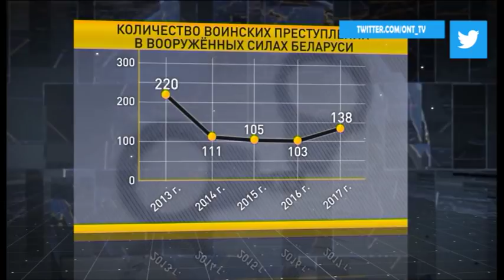Настоящее и будущее Вооружённых Сил Беларуси обсуждали на совещании во Дворце Независимости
31 мая во Дворце Независимости обсуждали итоги недавней проверки Вооружённых Сил. В масштабных и внезапных испытаниях участвовали тысячи военнослужащих и сотни единиц техники.Экзамен на боеготовность сдавали разведка, противовоздушная оборона, силы немедленного реагирования. В целом с задачами Вооружённые Силы справились, но без недостатков не обошлось.